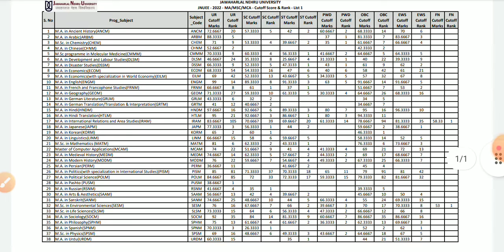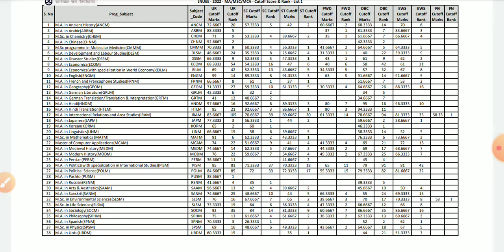JNU M.A Urdu cut off 2022